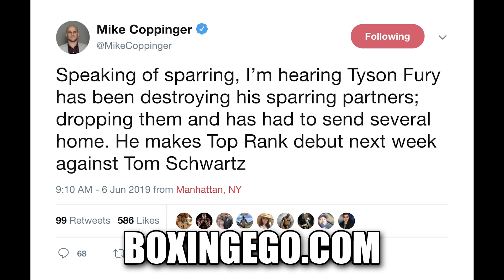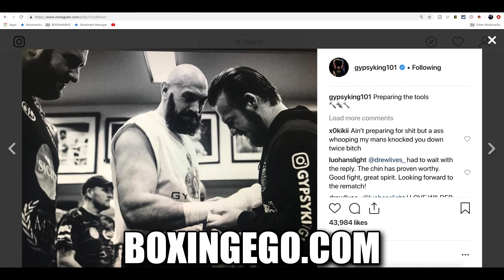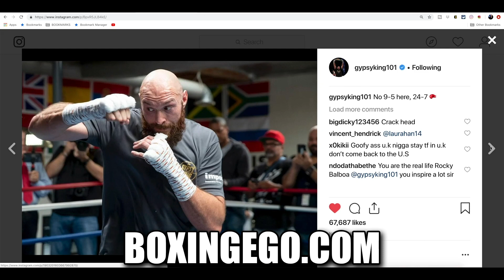TYSON FURY! "Andy Ruiz will ALWAYS BEAT Anthony Joshua" says BAD STYLE MATCH FOR AJ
TYSON FURY ON JOSHUA UPSET LOSS TO ANDY RUIZ JR AT HEAVYWEIGHT.